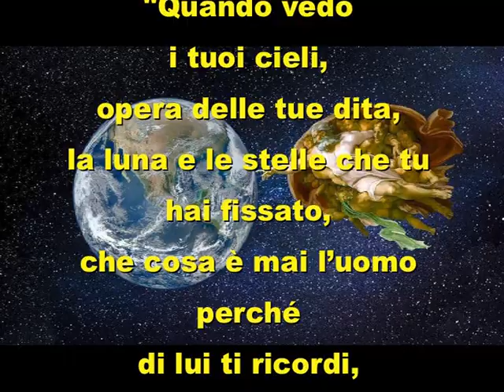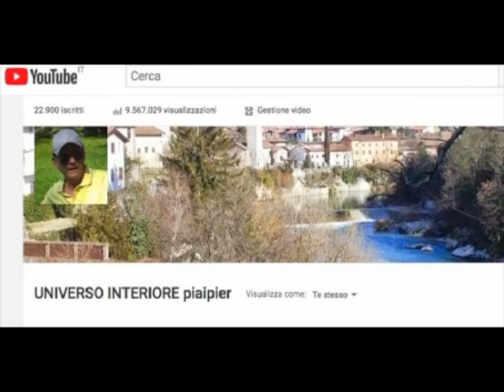NON SOTTOVALUTIAMO LA DIGNITÀ DELL 'UOMO (FATTO A IMMAGINE E SOMIGLIANZA DI DIO)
L'uomo è stato creato da Dio con un'anima immortale, a sua immagine e somiglianza. Chi scredita l'uomo scredita Dio. Affermare che l'uomo ha una sua grande dignità non è arroganza, ma è riconoscere la grandezza del Creatore.
"Quando vedo i tuoi cieli, opera delle tue dita, la luna e le stelle che tu hai fissato, che cosa è mai l’uomo perché di lui ti ricordi, il figlio dell’uomo, perché te ne curi? Davvero l’hai fatto poco meno di un dio, di gloria e di onore lo hai coronato." (Salmo 8)

La morte terrena non annulla la nostra esistenza, ma le consente di vivere in un'altra dimensione, perché la nostra anima è immortale ed è destinata a glorificare Dio per tutta l'Eternità, se crediamo e ci abbandoniamo fiduciosi alla sua Misericordia….Pertanto, qualsiasi cosa facciamo in questa vita terrena è importante, soprattutto se le nostre azioni derivano dall'amore più disinteressato perché ci fanno somigliare più a Dio, purissimo Amore, il quale ci ha voluti esistenti per la felicità eterna…